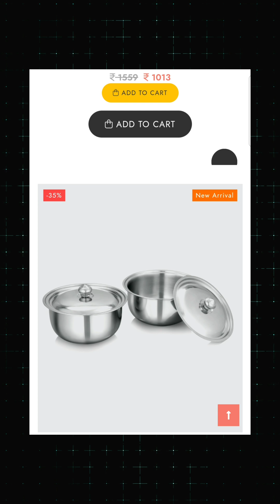DEVIDAYAL cookwares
The new cookware brand DEVIDAYAL  , try this brand.